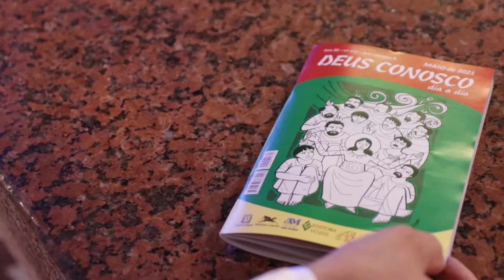Missa | Santuário Nacional de Aparecida 10h30 07/10/2022